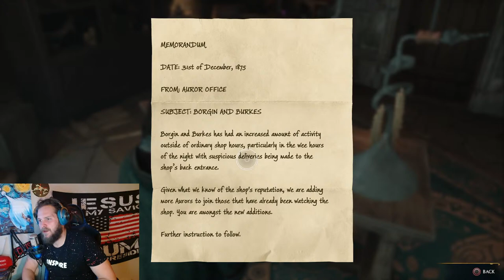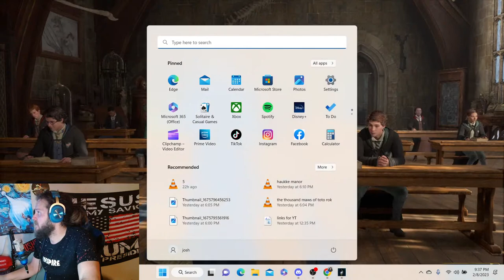LET'S PLAY HOGWARTS LEGACY: PT.2 GONNA GET ME A BROOM!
Playing the controversial new Harry Potter game: Hogwarts Legacy.

GET INVOLVED!

SEND MONEY! lol